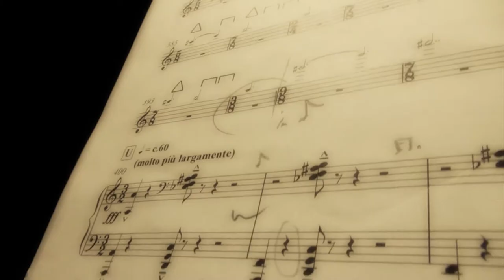The Planets, Gustav Holst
ORQUESTRA GULBENKIAN,
KRZYSZTOF URBANSKI (maestro)